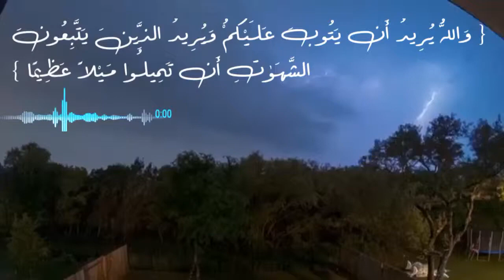quran whatsappstatus status islamic trending shorts shortvideo like حالات قرآن ترند قران